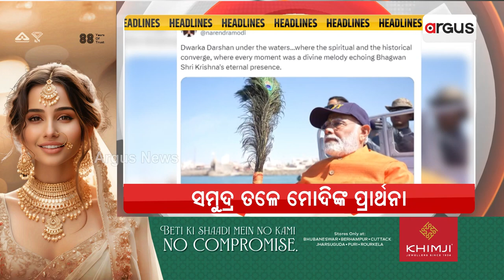Headlines @ 7 Pm || 25 Feb 2024 || Argus News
+ ମୋଦିଙ୍କ ସହ ନାରୀ ଶକ୍ତି
+ 100 ଆସନରେ `ରାଜୁ ସିଣ୍ଡ୍ରୋମ୍'
+ `ଓଡ଼ିଆଙ୍କ ହାତରେ ରହୁ ଓଡ଼ିଶାର ନେତୃତ୍ବ'